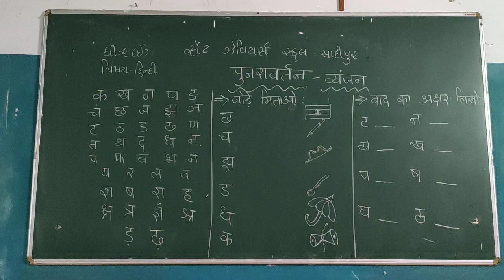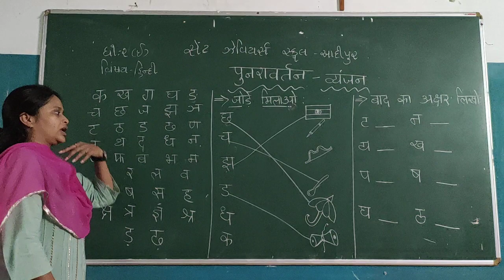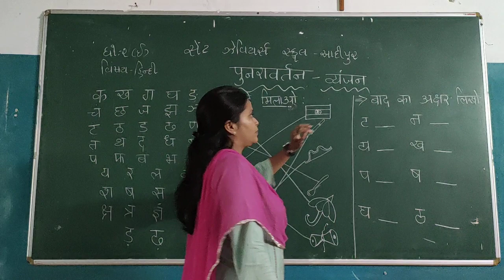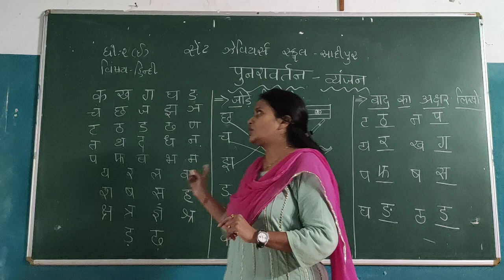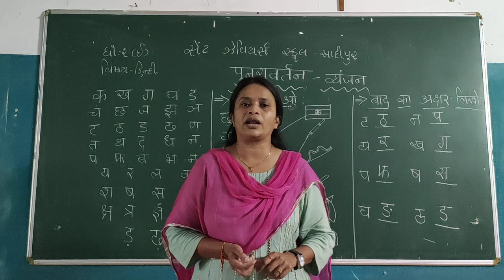Std:-2E Sub:-Hindi पुनरावर्तन व्यंजन